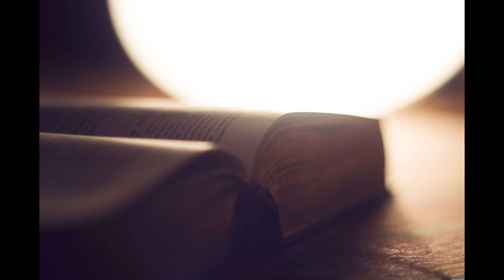commentaires psaume 47